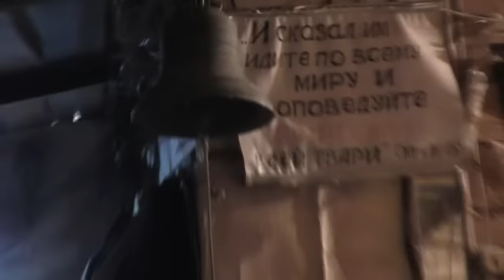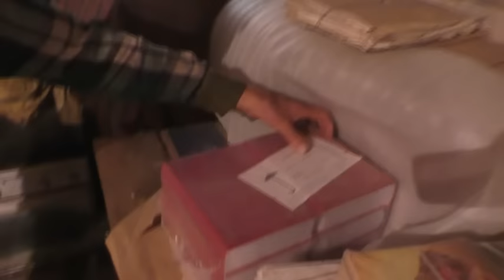Вразумление, изобретение на молении и счёт. 29. 07. 2024